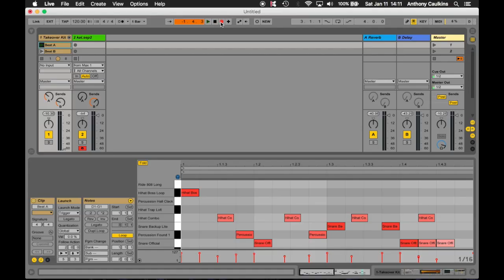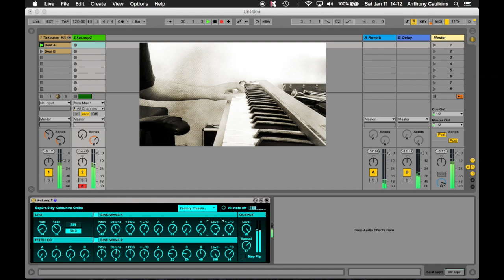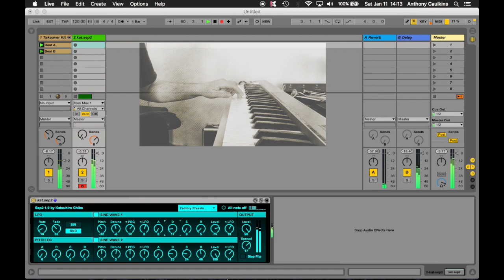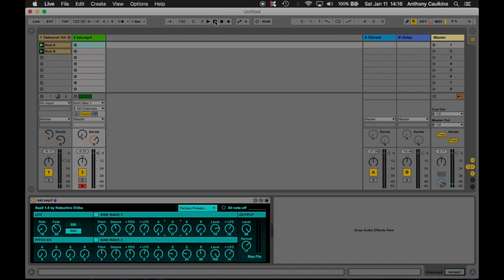Scales To...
This is a little piece I created based on a scale arpeggiator Max patch I built.